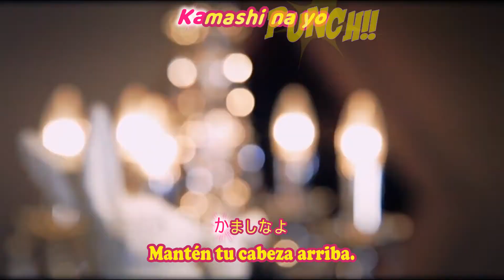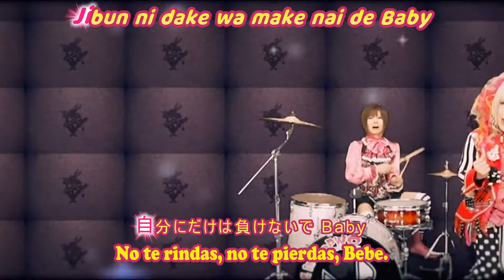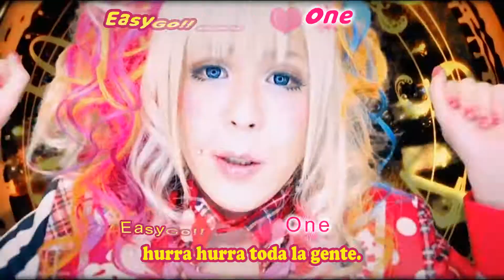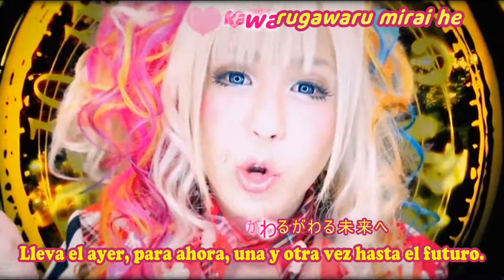Dog in the PWO - Every subtitulado español